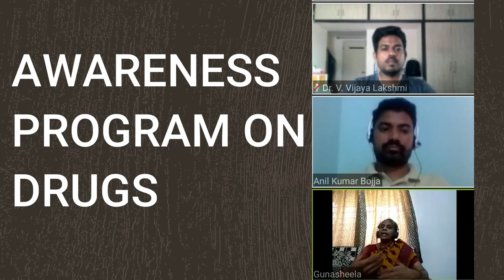Welcome - Government City College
Welcome to City College
By
Dr. V Vijaya Lakshmi, Principal
Government City College(Autonomous),
Hyderabad.